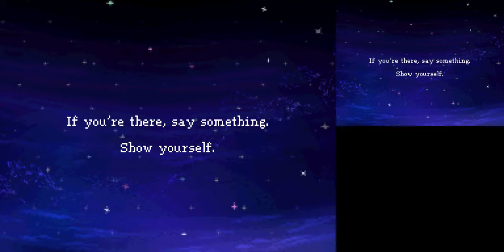Dragon Quest IX Introduction and Prologue [1]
*trumpet sound*

This video is the first in a full playthrough of Dragon Quest IX on the Nintendo DS.  Dragon Quest IX was released in North America in 2010 and was very successful.  This playthrough will show much of the gameplay and story of the game.

I will be using a unique encoding scheme for these videos.  Since the Nintendo DS has 2 screens, and most of the time the action is only in 1 of them, I will be enlarging the action screen while still showing the normal dual screens on the right.  This makes for a more enjoyable viewing experience and uses more of the screen space when viewed on YouTube.

The main character in this playthrough is named Yuji in honor of Dragon Quest creator and director Yuji Hori.

Most of this video is simply the introduction to Dragon Quest IX, establishing the Celestrians and the Humans and the relationship between the Observatory and the Protectorate.